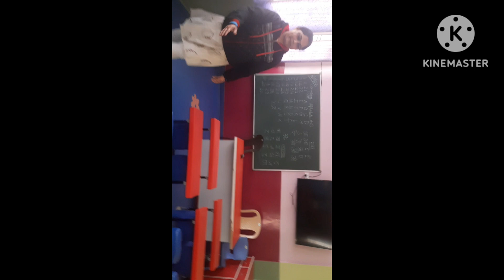||MERI BETI KAHA AA GAE|| 😌 ||MERI MASUM SI ||BITIYARANI ||😢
fecebook : saloni pandey